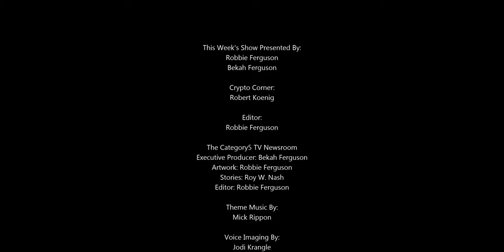Microsoft submitted Linux kernel patches for 'complete virtualization stack' with Linux and Hyper-V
Microsoft has submitted a series of patches to the Linux kernel with its aim being "to create a complete virtualization stack with Linux and Microsoft Hypervisor." The key change is that with the patched kernel, Linux will run as the Hyper-V root partition. Microsoft has also ported Intel's open-source Cloud Hypervisor, a Virtual Machine Monitor that normally runs on KVM.